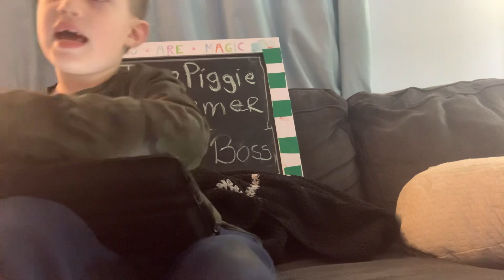November 23, 2022